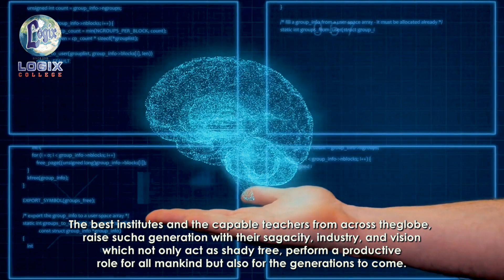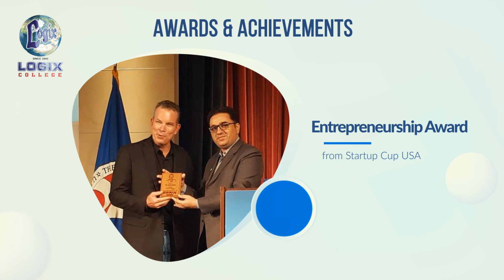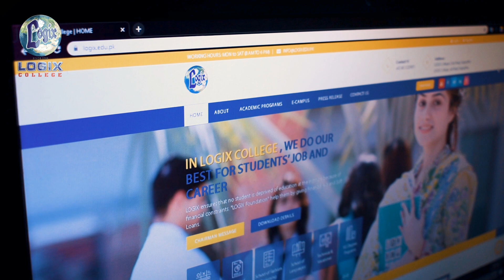LOGIX College: Admissions Open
LOGIX College is working since 2000. LOGIX College is the first institute of this area who is ISO certified institute. LOGIX College is offering Degree programs (MS, BS, Masters and ADP), Diploma Programs, ACCA, Technical & Vocational and Professional Short Courses in different fields.
With state of the art facilities, LOGIX College has trained thousands of students who are now serving for the betterment of themselves as well as for the country.  LOGIX College has the best and committed faculty who are master in their respective fields.
In LOGIX, we do our best for students’ job and career. We have Online Job Portal for this purpose. Thousands of jobs are posted by the top leading companies and many of our youth are enjoying a respectable living by taking advantage of this facility.
LOGIX ensures that no student is deprived of education at the Institute because of financial constraints. We have a society "LOGIX Foundation" to help them by giving financial aid and soft loans. No applicant who qualifies the admissions test and fulfills other requirements is refused for admission because of the inability to afford the costs of the program at the Institute.
 University of Cambridge (United Kingdom)
 National Training Bureau (NTB), Ministry of Federal Education, Pakistan.
 Small & Medium Enterprise Development Authority, Govt. of Pakistan (SMEDA)
 British Council Pakistan; as a Resource Centre for UK Education.
 NAVTTC (Accredited Institute)
 PSDF (Punjab Skill Development Fund)
 TEVTA (Technical Educational Vocational Training Authority)

The qualifications awarded are recognized in all sectors of Pakistan and internationally. LOGIX delivers its qualifications directly and via these bodies, and is continuously working towards diversification of its higher qualification curriculum and vocational areas.
For information and Admission visit us:
Main Campus: LOGIX College, Club Road, Shama Chowk, Sargodha, Punjab, Pakistan. Ph: 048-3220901, 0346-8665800.